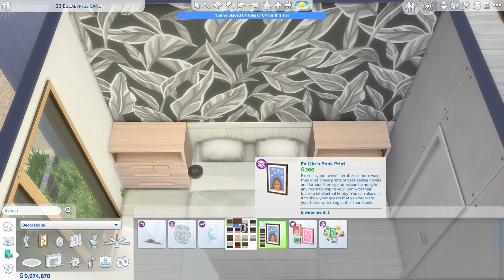SEQUOIA TINY HOUSE 64 tiles | The Sims 4 | Speed Build | No CC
Hi friends! I'm back with a new video. I built cozy Tiny house in San Sequoia. This house is playtested and available for download in the gallery under my username Merleenka! 😊

No CC
T.O.O.L. TwistedMexi

Origin: Merleenka

The Sims 4 Speed Build
The Sims 4 mod
The Sims Gallery YT
The Sims 4 Cottage Living
The Sims 4 Eco Lifestyle
The Sims 4 Cats&Dogs
The Sims 4 Seasons
The Sims 4 Base Game
The Sims
The Sims 4 Growing Together
The Sims 4 no cc